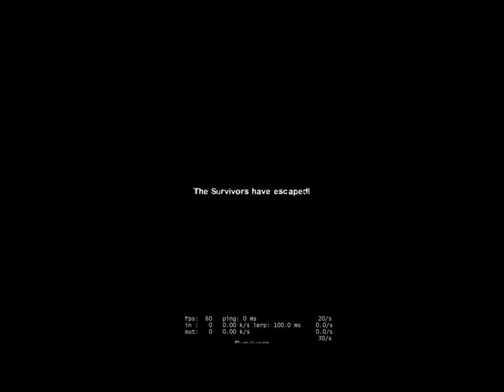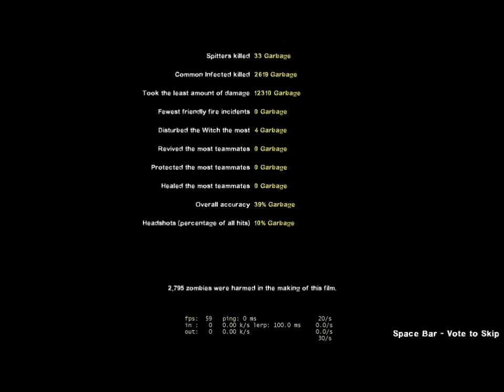L4D2 c1m4 solo adv run2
Solo run #2 through Dead Center map 4 on Advanced difficulty.

The end credits incorrectly say "Normal" difficulty because I restarted L4D2 between recording the demo and playing it back, and the game forgets what difficulty the demo was recorded on.